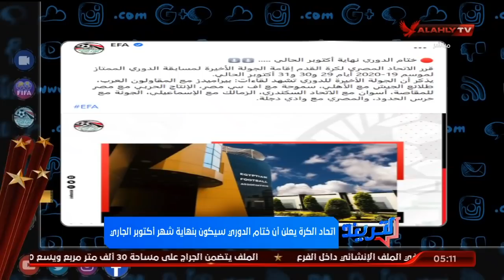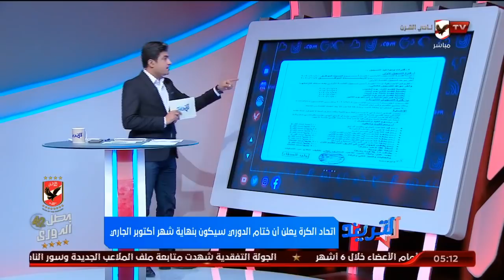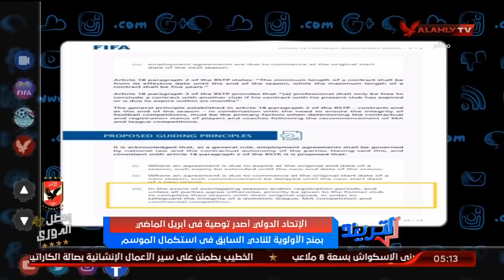محمد سعيد يستعرض اخر قرارات الاتحاد الإفريقي واتحاد الكرة المصرية | التريند